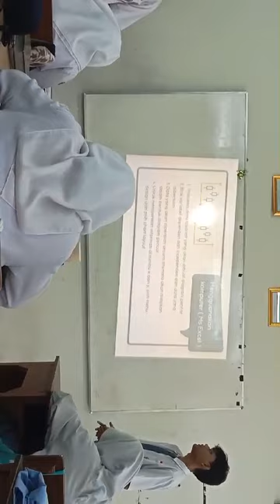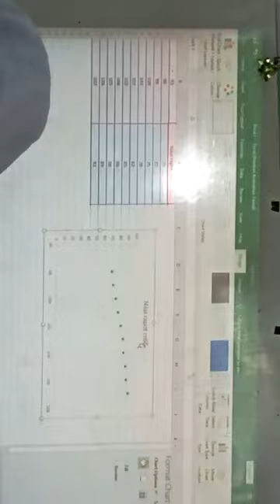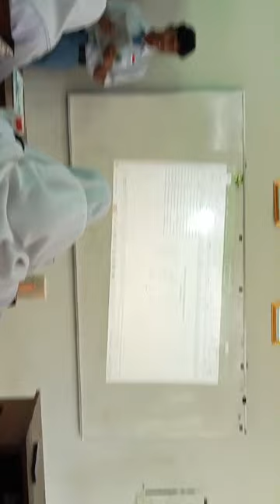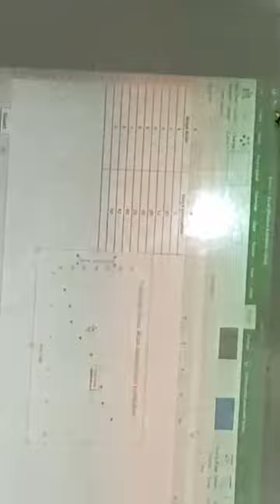Presentasi Diagram Pencar (Scatter) cara manual & Excel kelas XI-H | Kelompok 2